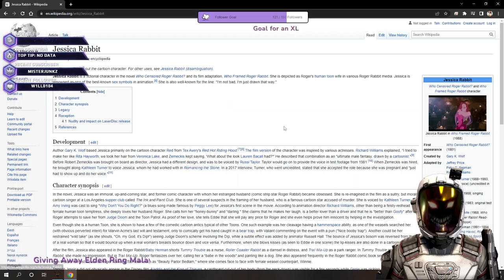[PC] Last 17H from CG end! Goids hunt! AX Krait. !entrance !discord